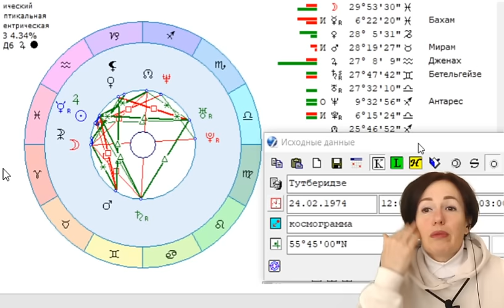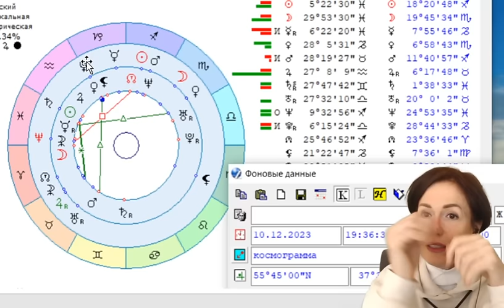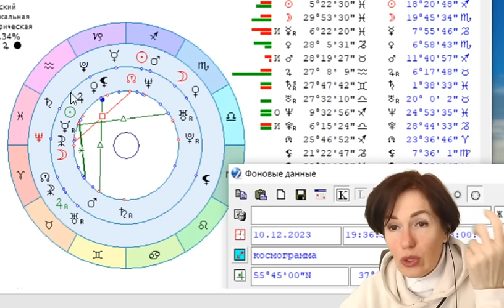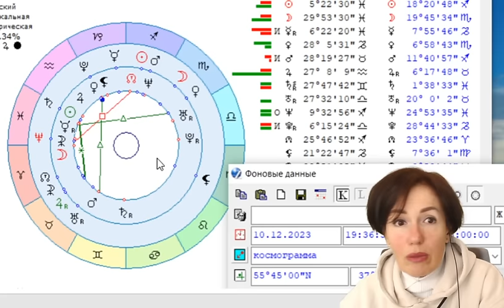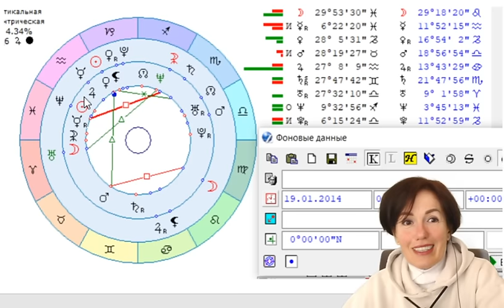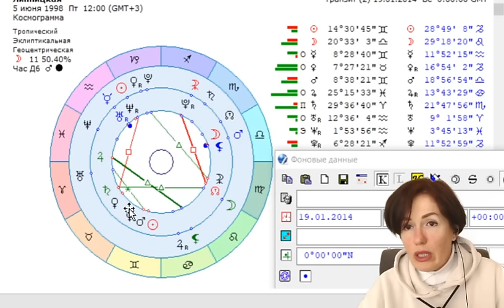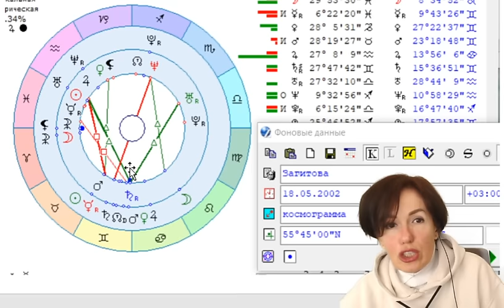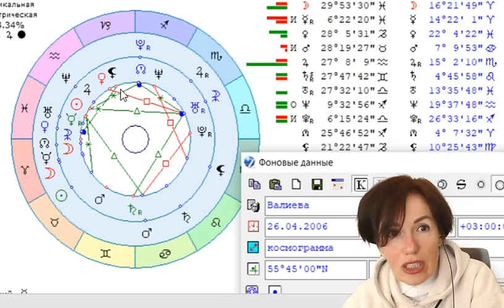Что скрывает Этери Тутберидзе? Сигналы тела, и не только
Инстаграмм @filatova_fiziognomika